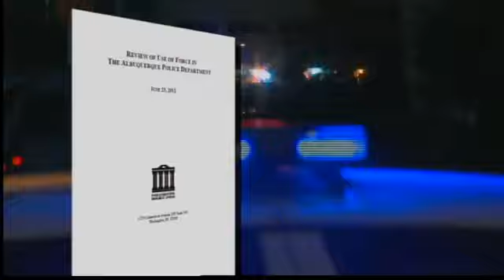Evening News Webcast: November 5, 2011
Ian Schwartz with the weather forecast and Tim Maestas with the evening headlines.